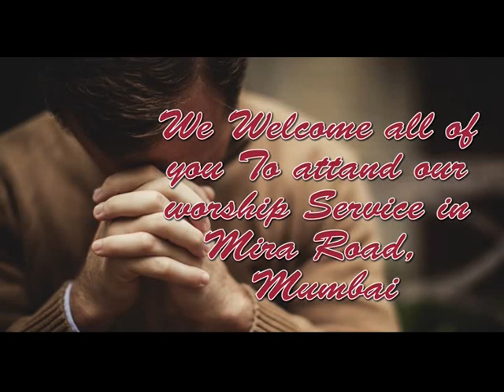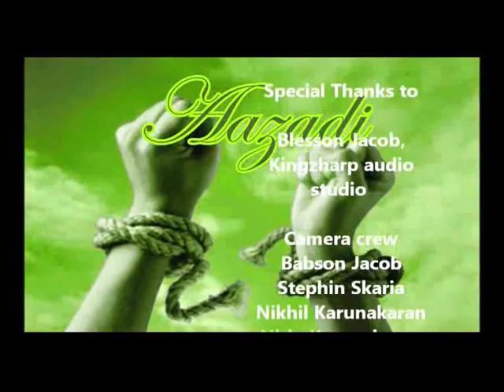We Are Overcomers! | Part 2 | Pastor. Finny Yohannan | Aazadi | Shubhsandesh TV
We Are Overcomers! Part 2
The One Who Is In You Is Greater Than The One Who Is In The World